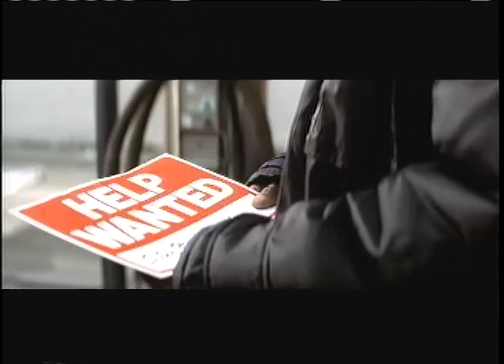G. Dep ft. Faith Evans & Meelah - Everyday (Official Video)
Official Video "Everyday" By, G. Dep featuring. Faith Evans and Meelah.

Directed By, Benny Boom

Prod. Ron Lawrence